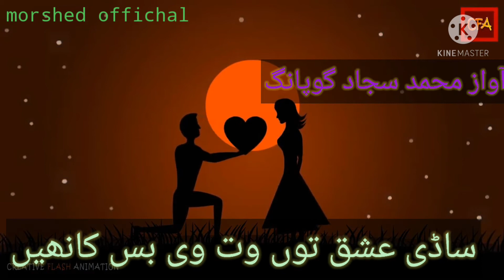speaking status sakun nahi milya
poit by m sajjad